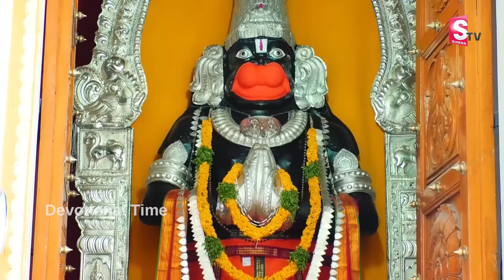ఈ రోజు ఉదయాన్నే ఈ పాట వింటే మీ కోరిక నెరవేరి ఈ ఆపదలో ఉన్న స్వామి కాపాడుతారు || Anjaneya Bakthi Songs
Watch►ఈ రోజు ఉదయాన్నే ఈ పాట వింటే మీ కోరిక నెరవేరి ఈ ఆపదలో ఉన్న స్వామి కాపాడుతారు || Anjaneya Bakthi Songs || Devotional Time